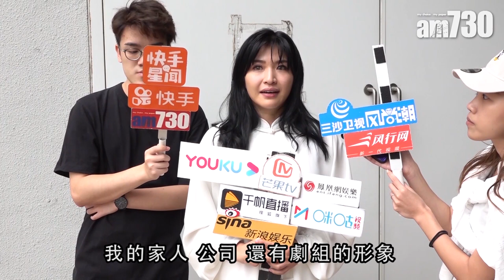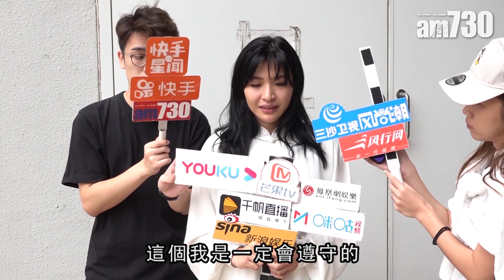【娛樂】醉駕被捕 陳偉琪 : 考慮戒酒 2019-10-29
「細龍太」陳偉琪上星期涉醉駕被捕，早前她現身電視台復工見傳媒。「我真係做錯，好對唔住受影響嘅人。多謝珍姐同監製俾機會我，工作暫時冇影響，同時希望將《愛回家》嘅正能量帶俾大家。」

bmgproductionmusic